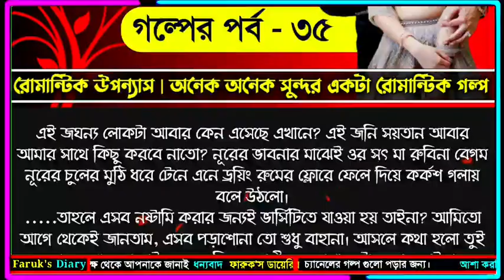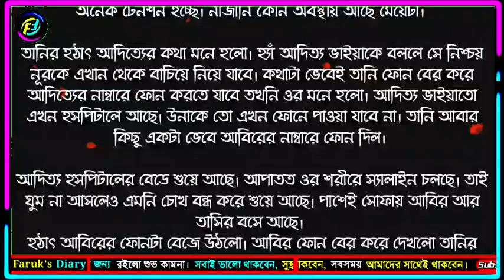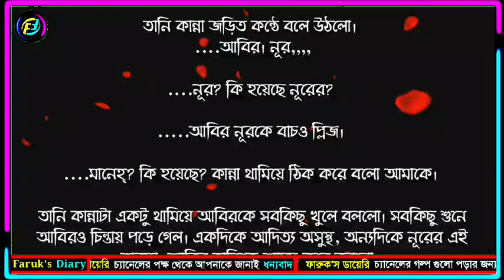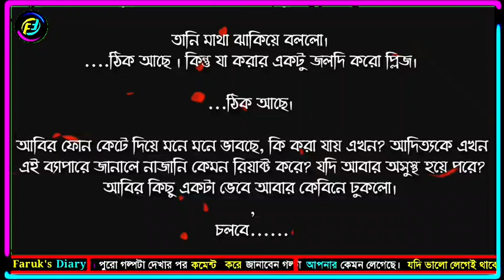ভালোবাসার গল্প | ভালোবাসার চেয়েও বেশি | পর্ব ৩৫ | রোমান্টিক গল্প | Faruks Diary